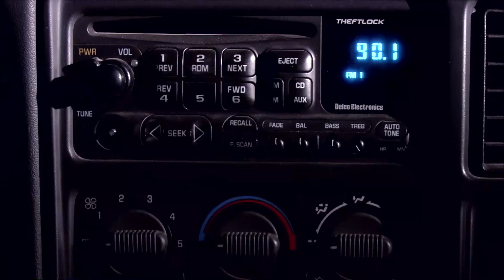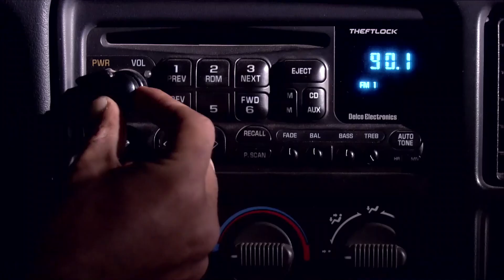ناس من غزة خلو الزعيم يشرب حشيش اتفرج هيجيلك هيستيريا ضحك من المشهد دة😂😂😂💔